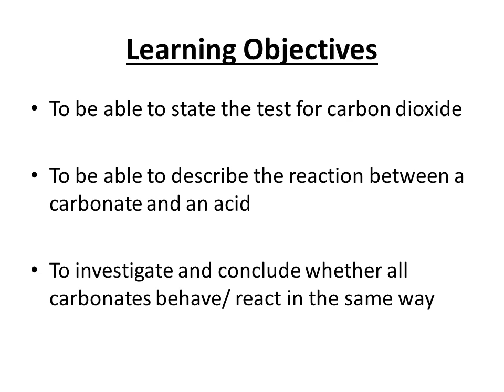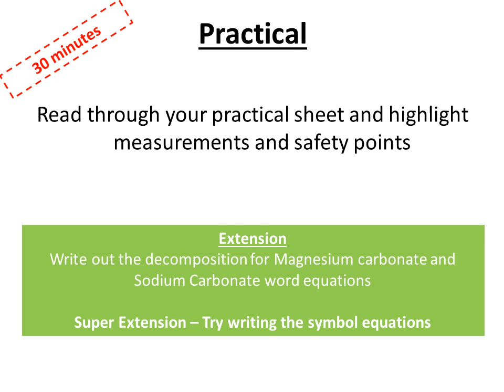Reactions of Carbonates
Testing for Carbon Dioxide
We test for carbon dioxide using limewater

A positive test for carbon dioxide is when the limewater turns cloudy

Limewater is weakly alkaline and carbon dioxide is weakly acidic so they react

Solid particles of insoluble calcium carbonate are formed as a precipitate

A precipitate is a suspended solid in a solution that light cannot pass through
Carbonate Reactions
Acid + Metal Carbonate - Salt + Water + Carbon Dioxide
Metal Carbonate - Metal Oxide + Carbon Dioxide
Practical
Read through your practical sheet and highlight measurements and safety points
What you should have found out
All carbonate readily react with acid to produce carbon dioxide

Group 2 carbonates (calcium, magnesium) and copper thermally decomposed and produce carbon dioxide

Group 1 carbonates (Potassium and Sodium) did not decompose, they need to be heated more intensely and at a higher temperature than a Bunsen burner in order to decompose.
Plenary
Don’t forget to score your confidence graph